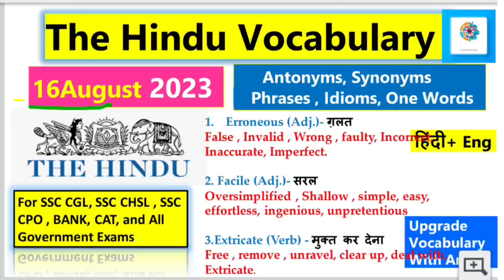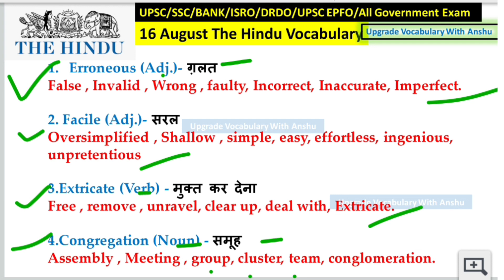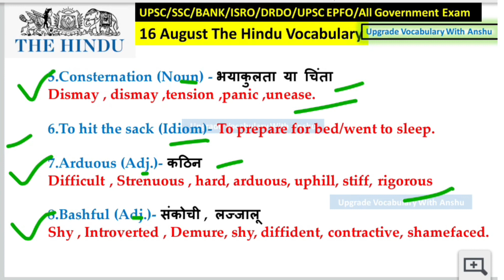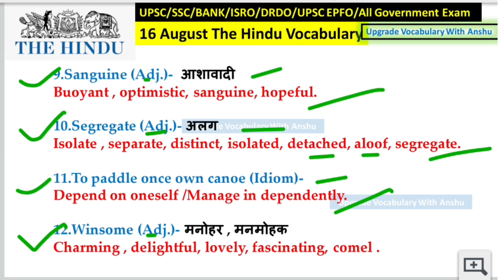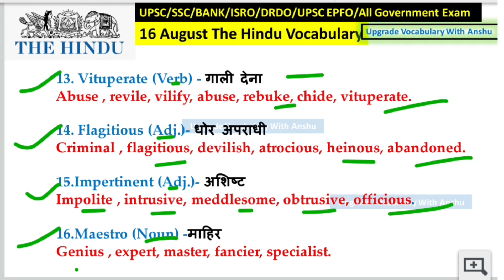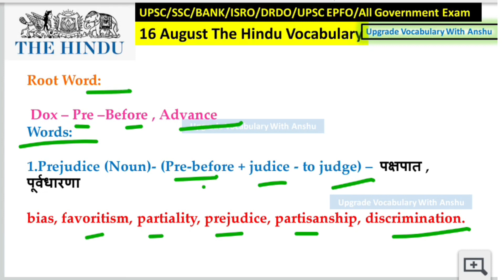16 August 2023 The Hindu Vocabulary#thehinduvocab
The Hindu Editorial of , 16 August 2023 Vocabulary , Idioms, Phrases and Synonyms Antonyms for Bank/SSC/Defence Exams will be discussed in this session by Educator Anshu Ranjan . Watch this complete editorial vocabulary video to boost your preparation.

In this session I'll cover all the Vocabulary, Antonyms, synonyms, Phrasal verbs,all grammar Rules from stand books like Arihant,SP Bakshi MadeEasy.